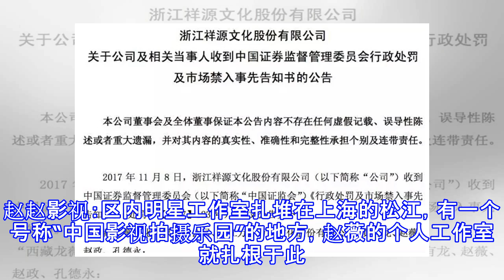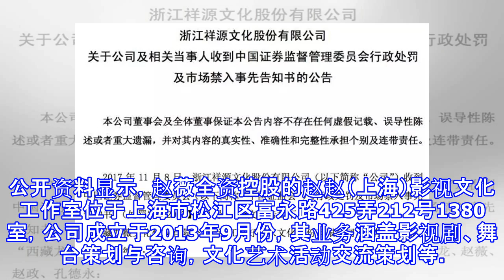赵薇夫妇深夜突然发声称“委屈”，但走访她的多家公司后，我们发现…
编者按：本文来自微信公众号“每经影视”（ID：meijingyingshi），作者：丁舟洋 查道坤 吴凡 ，36氪经授权发布。一夕之间，天堂地狱。因为触犯《证券法》相关规定，11月9日晚间，祥源文化（原万家文化）公告称赵薇夫妇收到被证监会“禁止入市5年”罚单。这一纸罚单，也让赵薇夫妇成功人士的“人设”陷入危机。随后，黄有龙通过其控股的香港上市公司顺龙控股表示了不认同、要上述之外，再无声音。赵薇此前欲用51倍高杠杆收购万家文化（现祥源文化）一年以来产生的诸多风波，黄有龙也鲜有发声。昨日（12月4日）晚间22:29，黄有龙突然就收购万家文化事件首度公开发声，公开护妻，并首次公开否认自己是某领导的司...